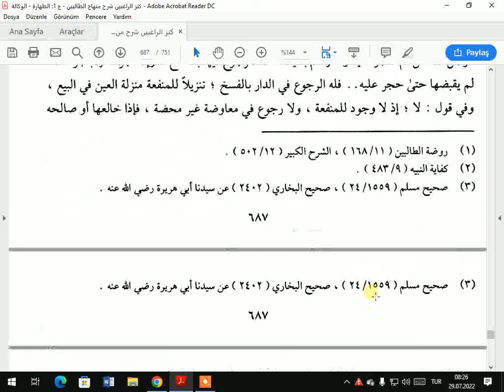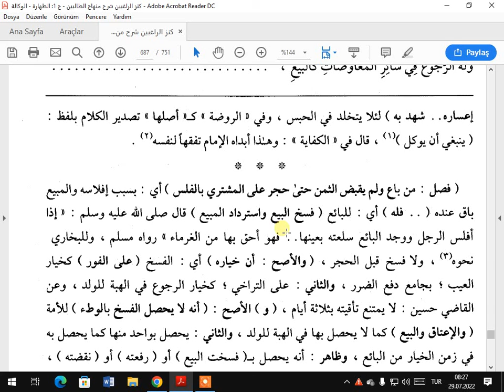كنز الراغبين ولو ادعى المديون اعساره